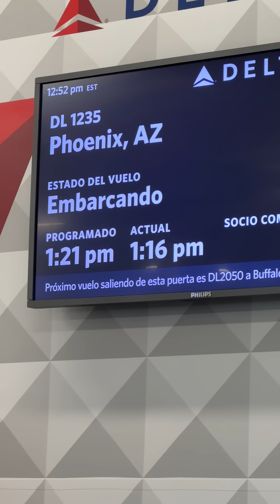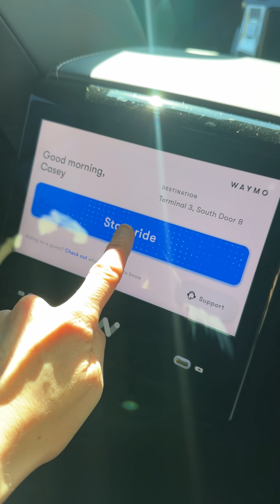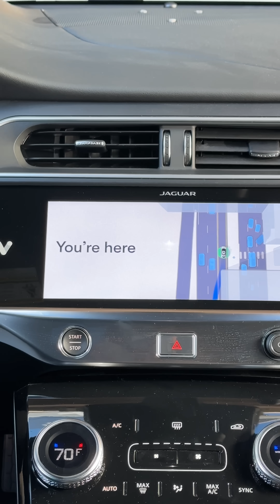TEST DRIVE a driver-less car 😳🚕 🤯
Would you get in the backseat of a car that 100% drives ITSELF?!